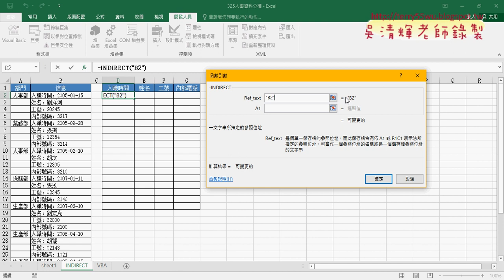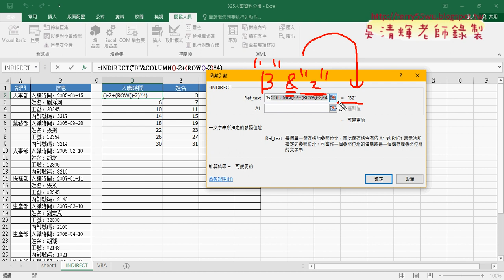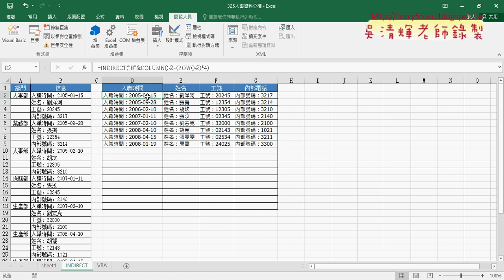06 用MID切割資料與INDIRECT函數